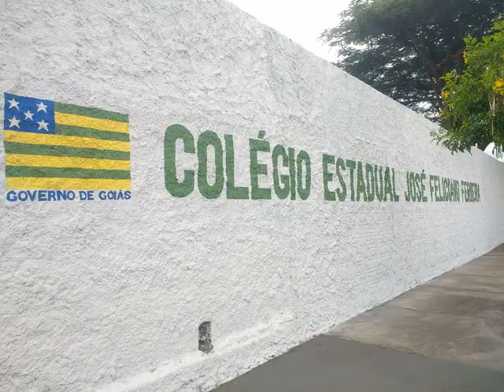Colégio Estadual José Feliciano Ferreira - Projeto Reformar 2020 (Diretora: Neidia)